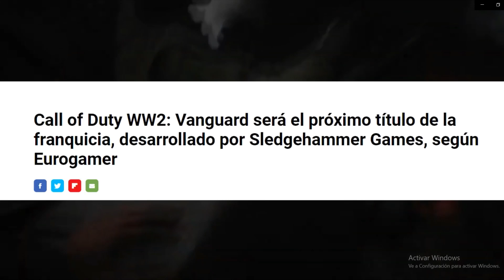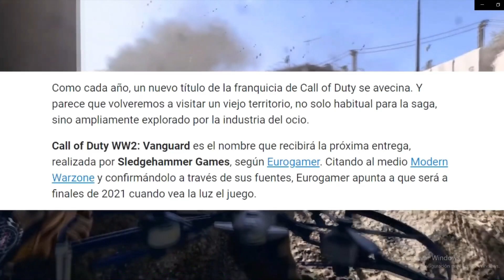SE VIENEN NUEVOS CODIGOS!! NUEVOS PERSONAJES Y MAS! ENTRA YA I COD MOBILE